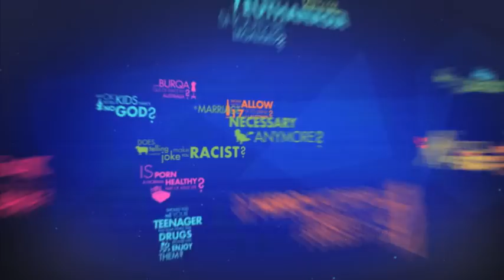Is it OK to drink to get drunk? Mark Bosnich, Joe Hildebrand, Cal Wilson (Episode 4)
Join the conversation

Each week on Can of Worms, Chrissie Swan and Dan Ilic are joined by three celebrity guests, a studio audience and Australians from all walks of life find out what we really think about some very curly questions. This video is a result of the Roy Morgan polls.